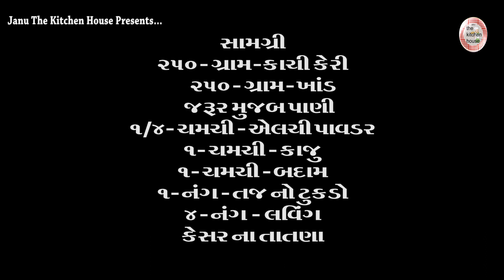|| કેરી નો મુરબ્બો || keri no murabbo || आम का मुरब्बा || Gujarati Rasoi || Janu's Rasoi ||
Title :|| કેરી નો મુરબ્બો || keri no murabbo || आम का मुरब्बा || Gujarati Rasoi || Janu's Rasoi ||
Camera : Alkesh Parmar
Edit: Pintu Parmar
Director: Team Work
Producer: Hetal Parmar
Coock: Janu The Rasoi Show

૨૫૦ ગ્રામ - કાચી કેરી
૨૫૦ ગ્રામ - ખાંડ
જરૂર મુજબ પાણી
૧ ચમચી - કાજુ
૧ ચમચી - બદામ
૧ તજ નો ટુકડો
૩ થી ૪ લવિંગ
૧/૪ ચમચી - એલચી પાવડર
જરૂર મુજબ કેસર